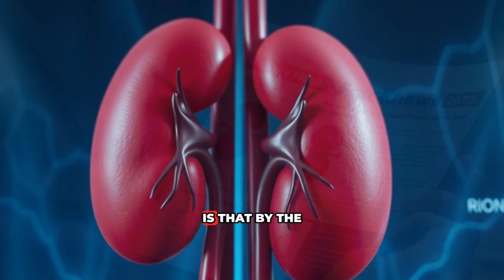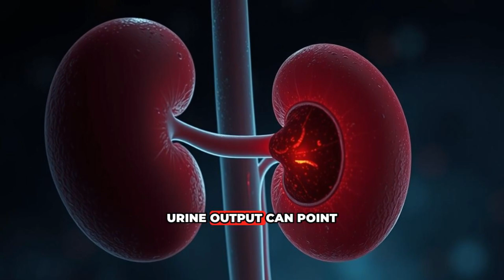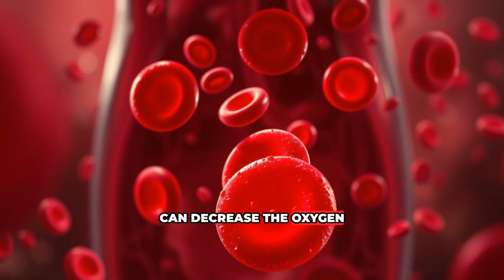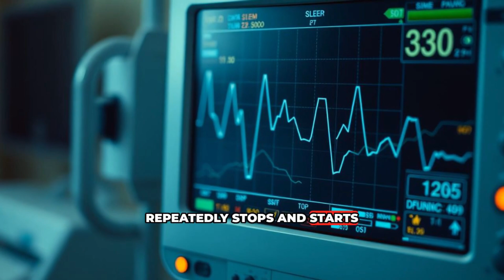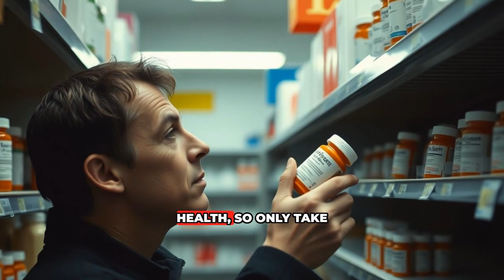8 STRANGE Signs Your Kidneys Are Begging for Help – Need Urgent Attention!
8 STRANGE Signs Your Kidneys Are Begging for Help – Need Urgent Attention!

Are you overlooking signs that your kidneys need urgent attention? Discover the 8 crucial indicators that may reveal underlying kidney issues before they become severe. Your kidneys are vital for maintaining your health, from regulating blood pressure to filtering waste. Learn about the subtle warning signs like changes in urine, persistent fatigue, and swelling, and understand why these might be more than just minor inconveniences.

 Discover eight surprising signs your kidneys might need help and learn simple ways to protect these vital organs. Don’t ignore these health warnings!

Explore vital considerations for supporting your kidney health, including hydration tips, exercise, and mindful medication use. Find out how to lower your risk of kidney disease with simple lifestyle changes. Remember, protecting your kidneys is essential for longevity, well-being, and vitality.

8 Overlooked Signs Your Kidneys Need Urgent Attention.

Always consult healthcare professionals for personalized advice tailored to your needs. This video aims to educate, not replace professional medical guidance. Your journey to better health starts with staying informed and proactive!

8 STRANGE Signs Your Kidneys Are Crying for Help.

CHAPTERS:
00:00 - Introduction
00:54 - Changes in Urine: Symptoms and Causes
01:50 - Persistent Fatigue and Weakness: Kidney Health Indicators
02:37 - Swelling and Puffiness: Recognizing Kidney Issues
03:22 - Shortness of Breath: Kidney Function and Breathing
04:00 - Dry and Itchy Skin: Skin Changes and Kidney Disease
04:43 - Bad Breath and Metallic Taste: Oral Symptoms of Kidney Problems
05:19 - Difficulty Sleeping: Sleep Disruptions and Kidney Health
05:53 - High Blood Pressure: Kidney Disease Connection
06:31 - How to Protect Your Kidneys: Tips for Kidney Health

"8 Shocking Signs Your Kidneys Are Begging for Help – Check NOW!"
"Is Your Body Warning You? 8 Signs Your Kidneys Are in Danger!"
"8 Hidden Symptoms of Kidney Failure Everyone Ignores!"
"Kidneys Crying Out for Help? Don’t Ignore These 8 Signs!"
"Are Your Kidneys Safe? Spot These 8 Alarming Symptoms Before It’s Too Late!"

We Don't Sell Medicines.